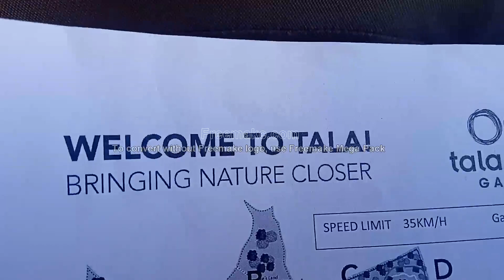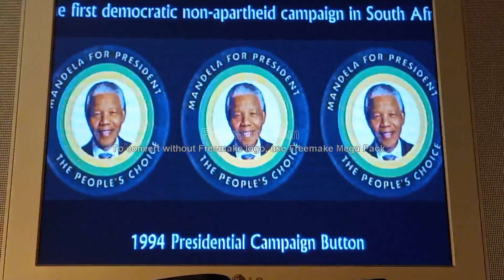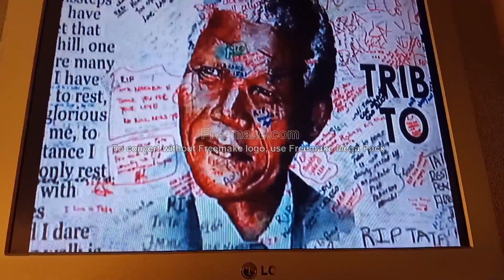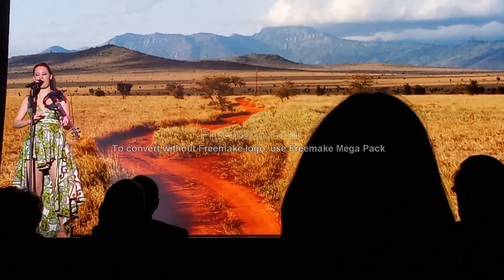11 20 22 to 11 22 22 Durban to Cape Town, South Africa